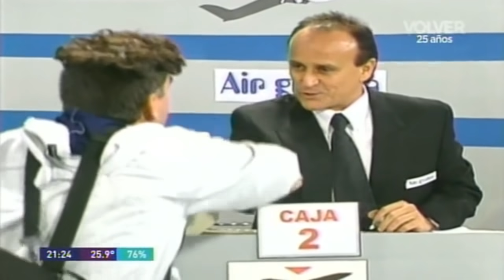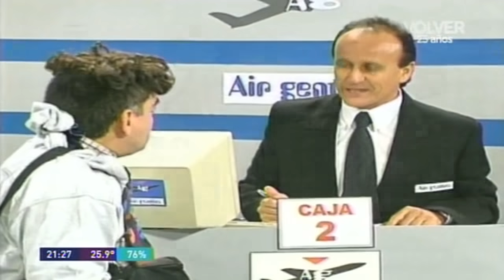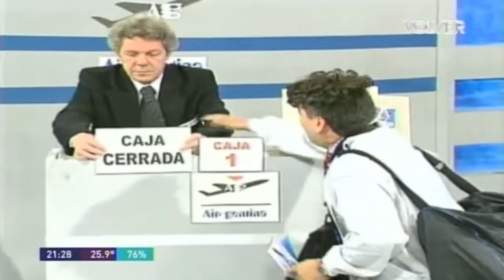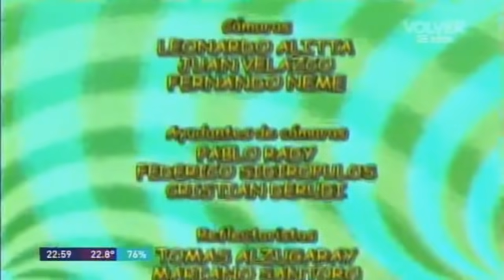Rompeportones Capítulo 35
rompeportones es un programa humorístico con los sketches más disparatados y divertidos, donde los temas giran en torno de la actualidad y la particular viveza criolla. El singular humor, al estilo argentino. El ciclo humorístico combina bellas mujeres con muchos toques de humor. Los sketches son protagonizados por actores y vedettes reconocidas del medio del espectáculo, siendo esto la marca registrada del programa.